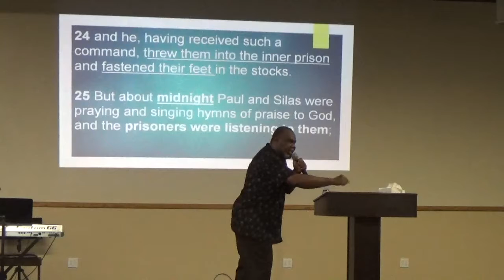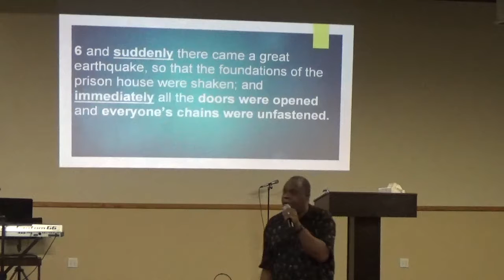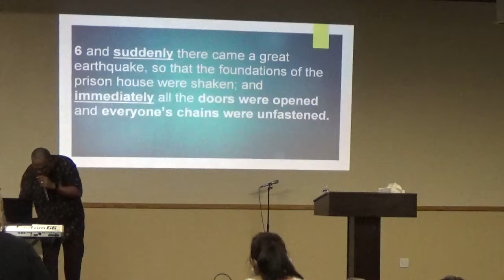CCC Connect Hesperia, CA. Art Mc Allister (Part 3) 7-1-18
Guest Evangeist Art McAllister (part 3) only like 2 1/2 minutes, end of pt 2 cut off.